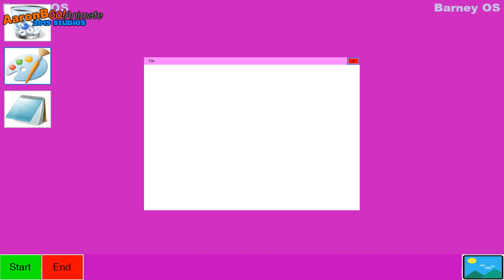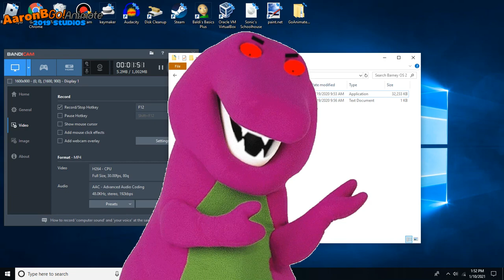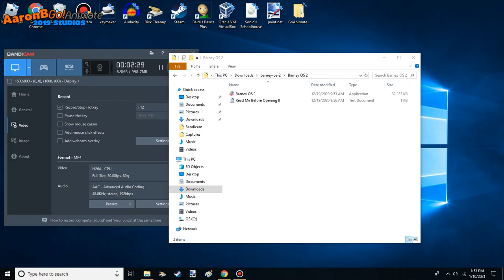Barney OS 2 Gameplay